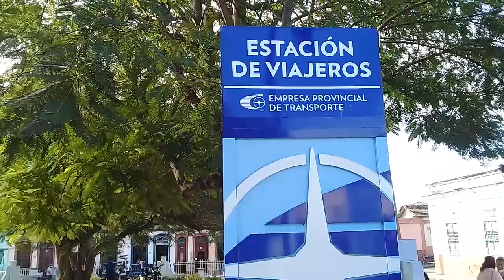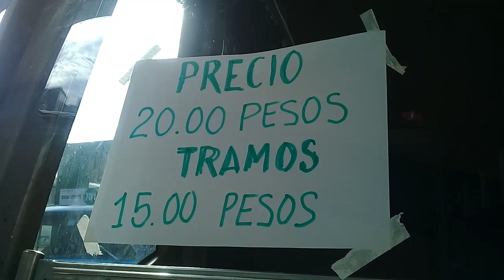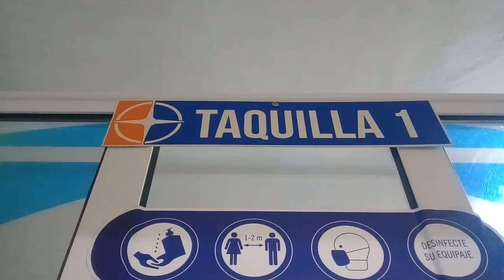Acciones que toma la Empresa de Transporte en Cienfuegos por Contingencia Energética.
Una contingencia energética en el país, dado el contexto internacional y las tensiones políticas en Venezuela, limita hoy los adelantos para la estabilidad en el transporte de pasajeros que desde meses atrás se respiraban en Cienfuegos.